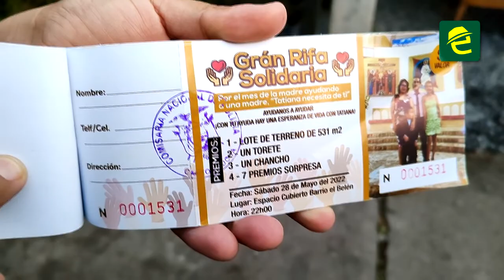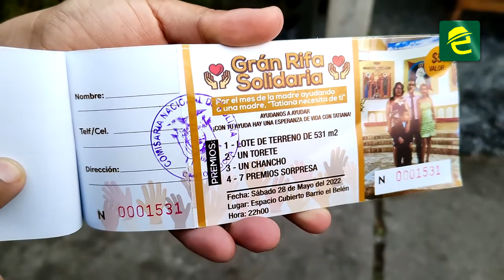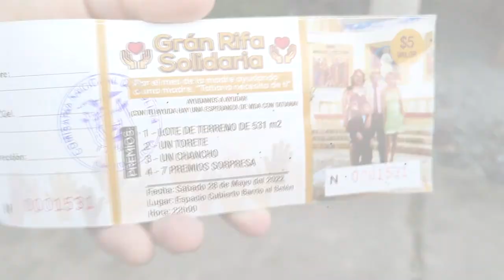Jeny Tatiana Rodriguez sufre de cáncer, y organiza la rifa de un terreno. Usted la puede ayudar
[SOLIDARIDAD] MoronaSantiago, Jenny Tatiana Rodríguez, moradora de Santa Marianita del cantón Sucúa, organiza una rifa, tipo bingo para recolectar fondos para su costoso tratamiento 💕

La rifa se desarrollará este sábado 28 de mayo en el barrio El Belén. Los boletos están a la venta en Macas y Sucúa.